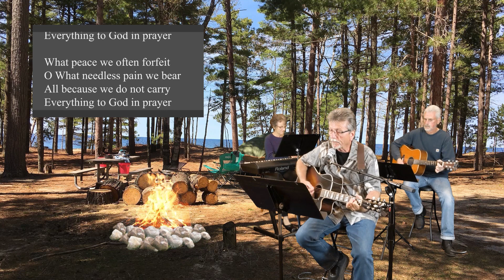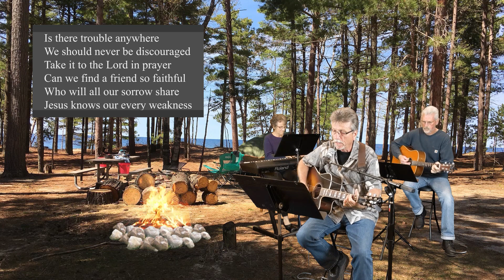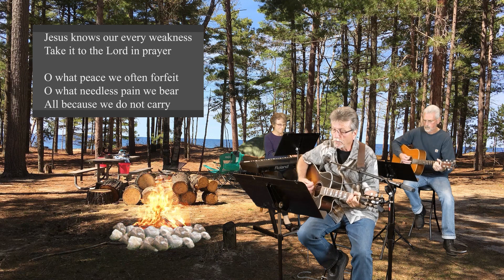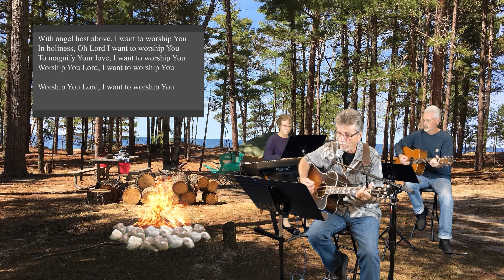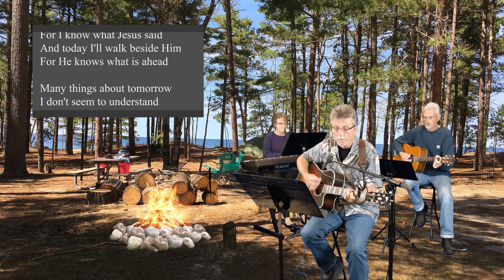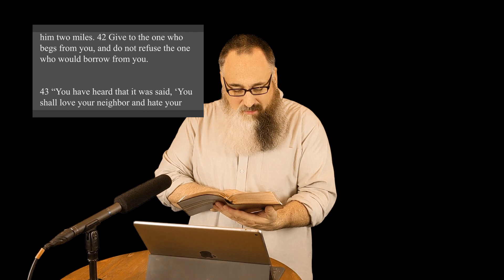4 19 20 Sunday Morning Service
Love you all! Hope you enjoy this worship and Word from Creswell Faith Center